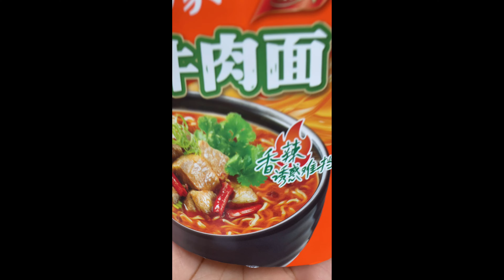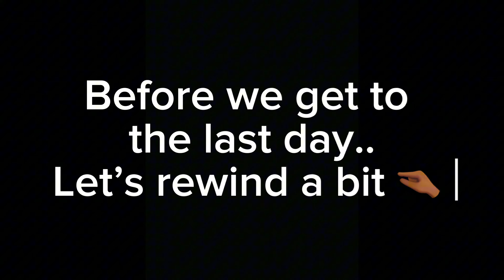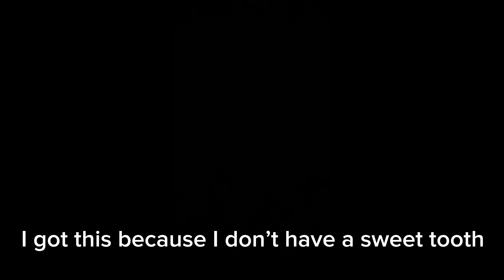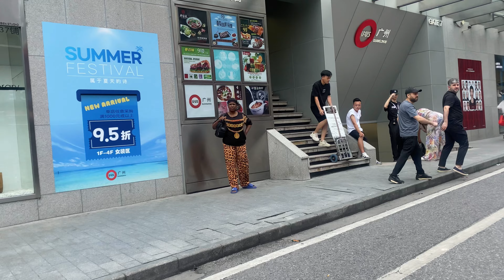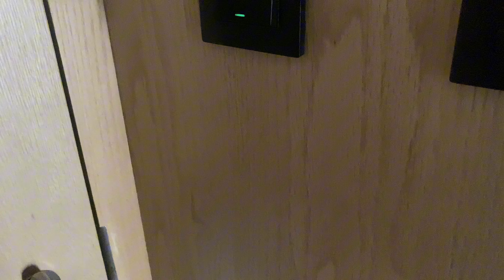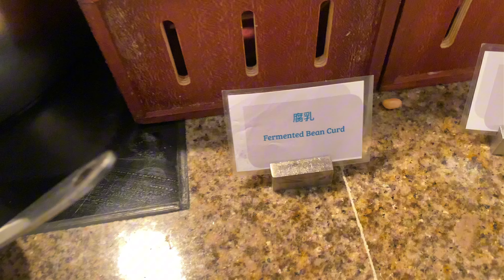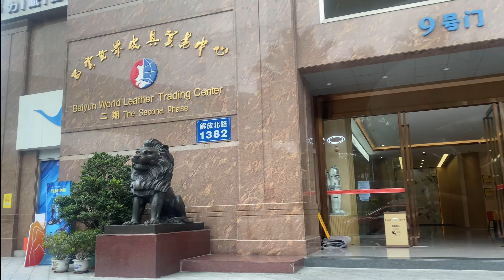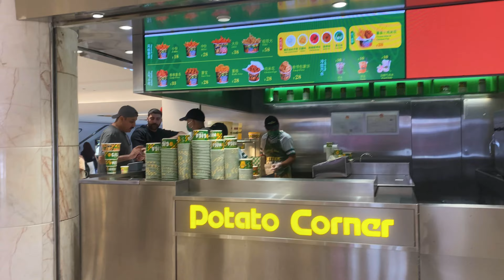VLOG - Spend A Few Days With Me In Guangzhou China | Clothes Market and Exploring